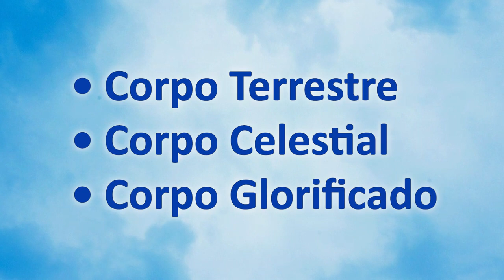Corpos Terrestre, Celestial e Glorificado - Parte 33 - 26.06.2020 - Pr. Joaquim Gonçalves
00:00 - Introdução
00:48 - Leitura da Bíblia
06:02 - Hino Eu te amo (Thaís)
45:44 - Consideração Final - Pr. José Fialho Júnior

Abro um parêntese para convidar aos eleitos de Deus para assistirem essa mensagem, na minha opinião, um tônico indispensável para todo o eleito e para a noiva do Senhor, simplesmente divina!
“Segundo a graça de Deus que me foi dada, lancei o fundamento como prudente construtor, e outro edifica sobre ele. Porém cada um veja como edifica”.Porque ninguém pode lançar outro fundamento, além do que foi posto, o qual é Jesus Cristo. 1 Co 3.10 e 11.